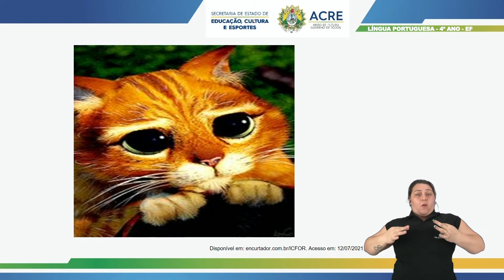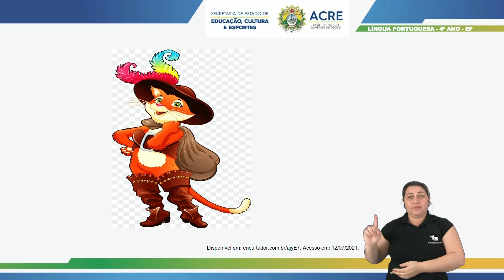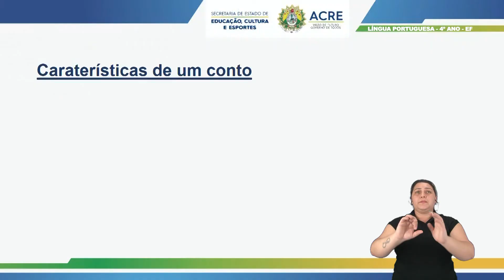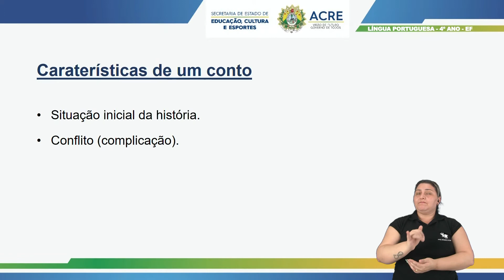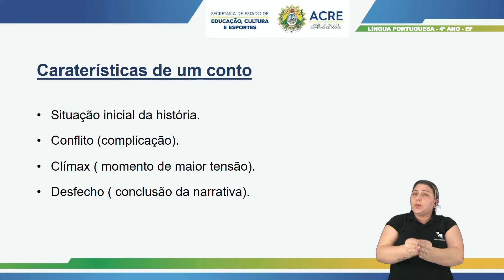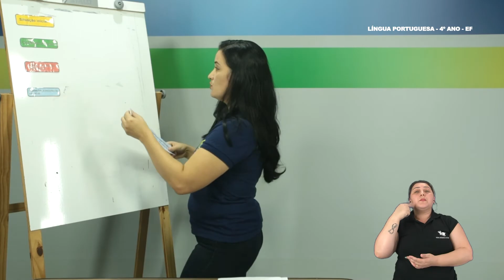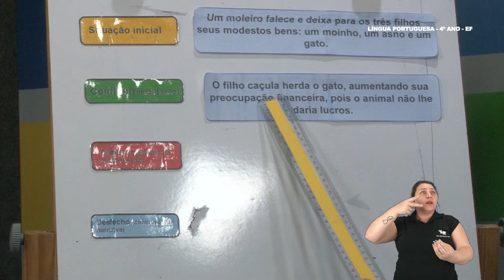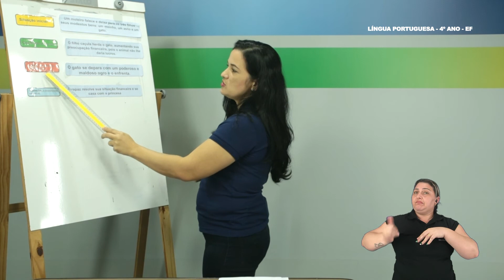4° Ano - Língua Portuguesa - Aula 34 - Concordância Verbal: Conto - Parte 1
4º Ano do Ensino Fundamental - Anos Iniciais.
Aula 34 de Língua Portuguesa.
Tema: Concordância Verbal: Conto - Parte 1.
Professora: Dely.
Ano Letivo 2021
Acesse: